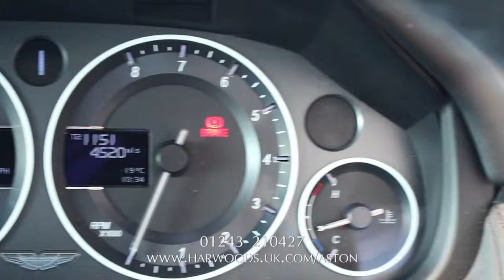Harwoods Group | Aston Martin V12 Vantage S | Aston Martin Chichester